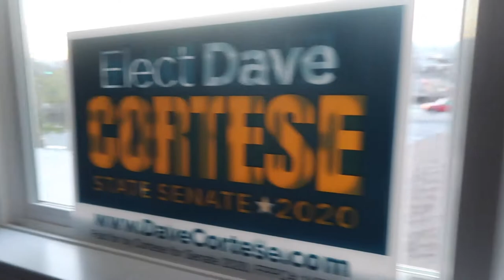A DAY IN MY LIFE DURING CAMPAIGN SEASON